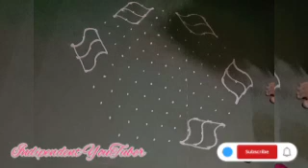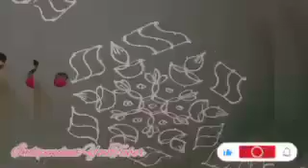13*7dotsrangoli|creative rangoli|simplerangoli| essyrangoli l@Indipendentyoutuber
13*7dotsrangoli|creative rangoli|simplerangoli| essyrangoli |‎@Indipendentyoutuber

Beautiful Rangoli Design For Biginners Rangoli Disign|

Biginners Rangoli design
Trending Rangoli Disign
New Rangoli Disign
Small Rangoli Disign
Biginners Rangoli Design